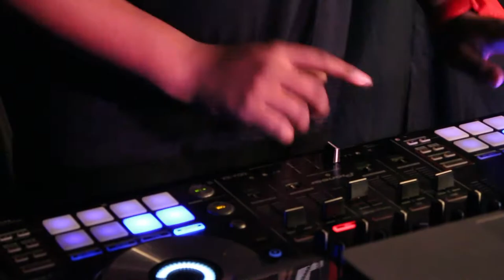Candy Fresh - Episode #3 - Trailer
Here is another trailer of the Sweetest Show in the Twin Cities, CANDY FRESH!! For this episode, our guests are, Chris Pham, Amber Gay, Vie Boheme, Mike De'Cole with Anjanie the Artist. Our Hosts are Sanni Brown, Guest Host A Comeaux, featuring Shed G as our Audience Host. Don't miss another great episode of Candy Fresh, coming soon!